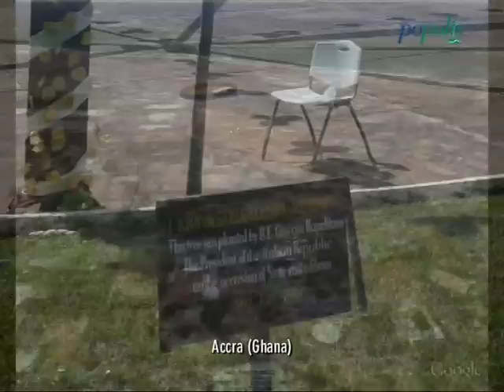Da Leno al Ghana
Ricostruzione virtuale del viaggio di Cassa Padana Bcc da Leno al Ghana!